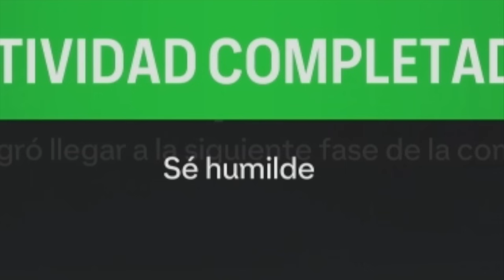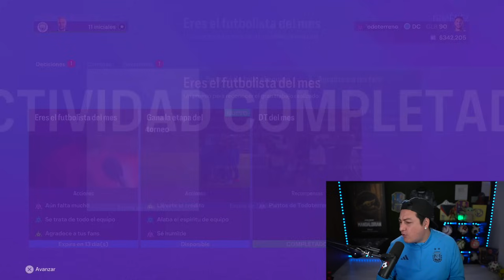MODO HISTORIA Episodio 17 - EA SPORTS FC 24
Bienvenido a una nueva edición de Modo Carrera en FC 24 con Santi Giménez, el día de hoy enfrentamos al Inter de Milán en octavos de final de la UEFA Champions League.

Capitulos
00:00 Inicio

Subs: 321,942